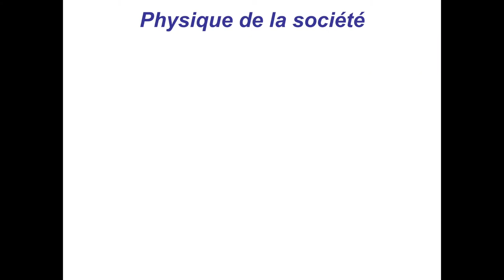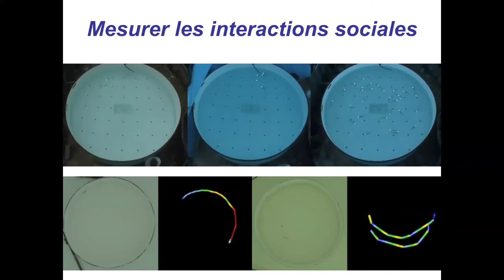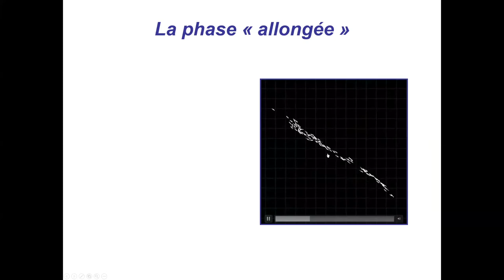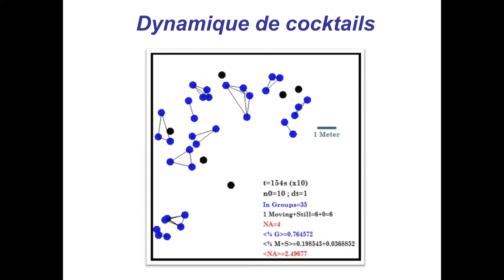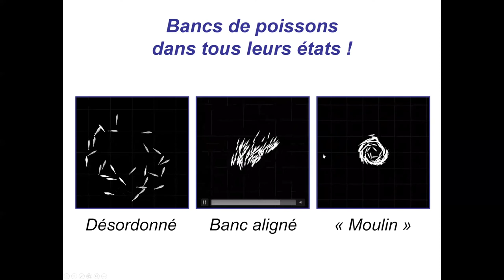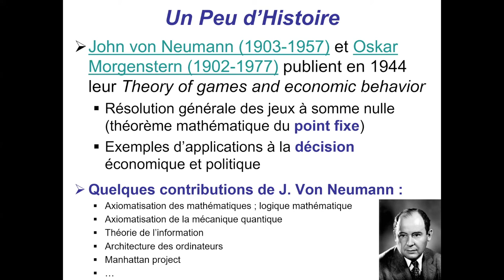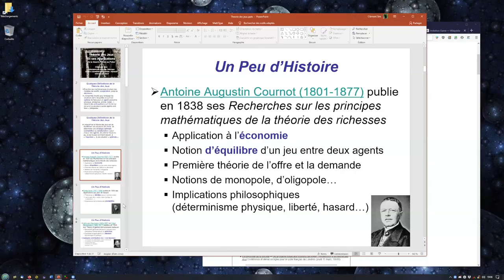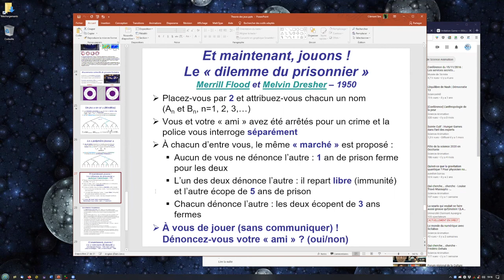La Physique de la Société - Clément Sire - Festival LMES 2021